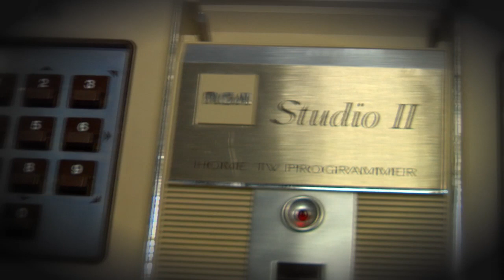Bonus Life: Extended Play Trailer #2 - Video Game Documentary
2nd Trailer of Bonus Life: Extended Play (documentary)
A documentary investigating the social history of competitive gaming; a history that a small town in Iowa hopes to preserve.

"SysOp" off release of Modemoiselle (2010) by ComputeHer.